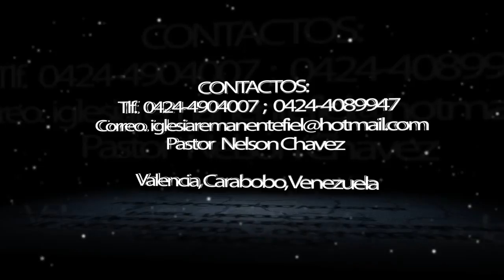Restaurando el altar | Maritza de Rodriguez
Tercer día de campaña interna organizada por el departamento de damas y predicada por la hermana Maritza de Rodriguez.

Local de la Iglesia Remanente Fiel, pastor Nelson Chavez.

La Quizanda, Valencia, Carabobo, Venezuela.